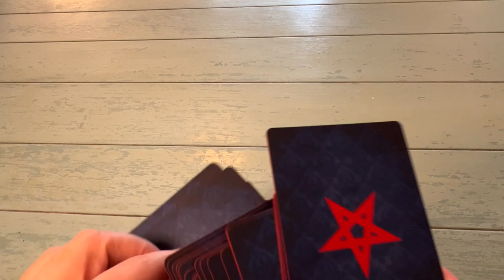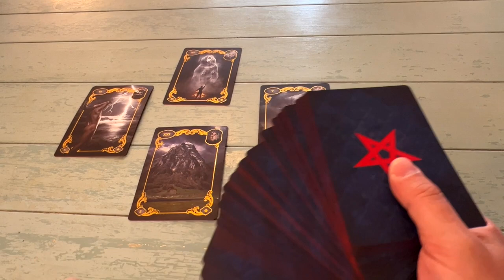Tagesorakel - Tagesimpuls - Deine wichtige Botschaft!